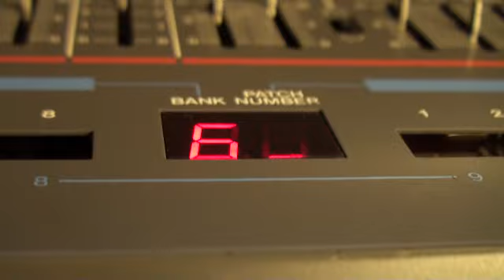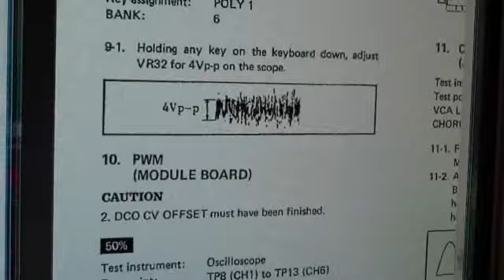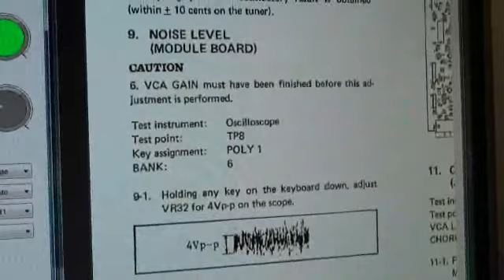Juno-106 Calibration 15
I calibrate the Noise Level in this video.